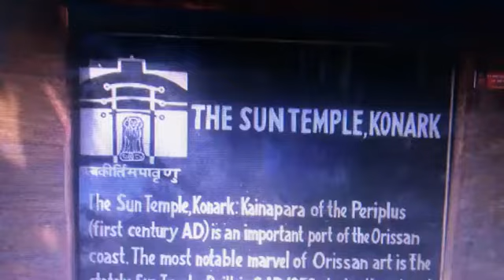🎥 SUN TEMPLE, KONARK, PURI, ODISHA, REPUBLIC OF BHARAT 🌏🇮🇳🛕🚩🔔🕉👑🔱🔆🪔🐚🎊🎉🍏🍎🍐🍊🍋🍉🍇🍓🍈🍒🍑🥭🥥🌽🍍🌹☘️🌼🌷🌻🌸🪷💐🌺🌅🙏